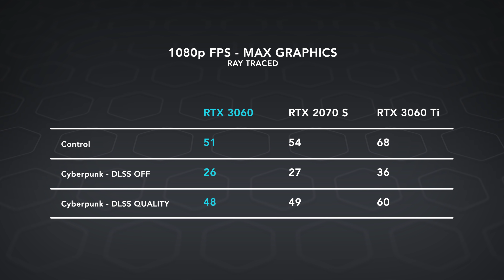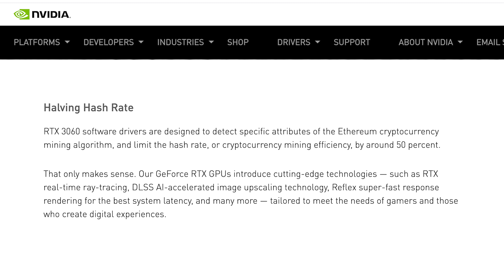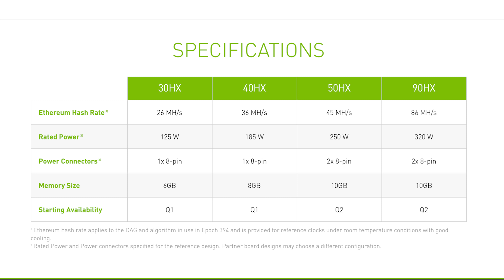Nvidia RTX 3060 - $329 Gaming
My review of the Nvidia RTX 3060. The cheapest RTX 30 series GPU from Nvidia.